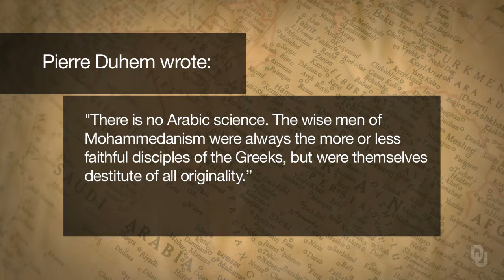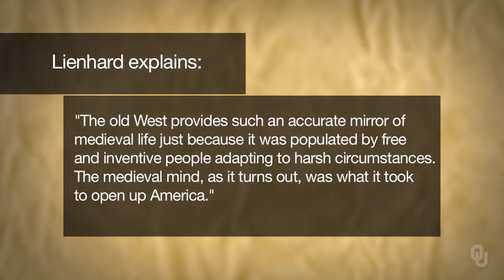History of Science - Islamic and Early Medieval Science - 7.4 Interpretation